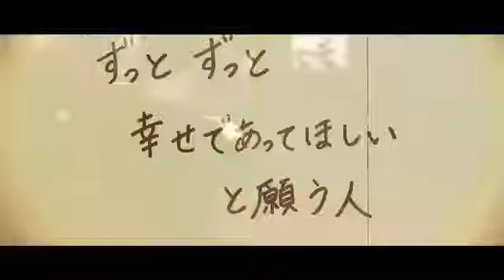BROTHERS ver. JongHyun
What do Yonghwa means to you?

trans: I think he’s a person with very strong energy. Music, fans, live performance.. I think he’s a person who maintain his own life properly. I’ll be going (enlisting) soon too, hope to come back quickly and I wanna do live

Pienso que es una persona con mucha energia. Musica, fand, conciertos en vivo. Pienso que es una persona que lleva una vida muy apropiada. Pronto me voy a ir (a enlistarme) tmb. Espero regresar muy rapido y hacerlo con un concierto en vivo.

Cr. cnviolet522